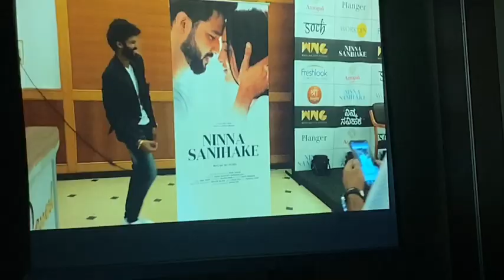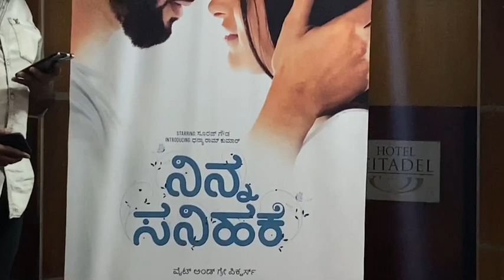Ninna Sanihake Film Press Meet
Producer : Akshay Rajsekhar,Ranganath Kudli, Director : Suraj Gowda, Music : Raghu Dixit, Star Cast : Suraj Gowda ,Dhanya Ramkumar